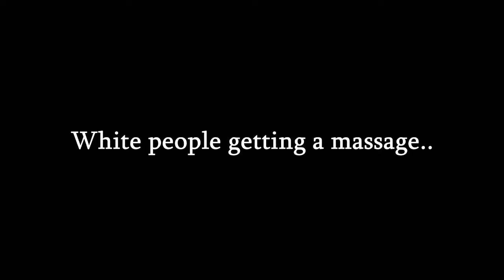ZaidAliT Getting a massage White people vs Brown people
Zaid Ali TV
ZaidAliT Inc
zaid ali tm